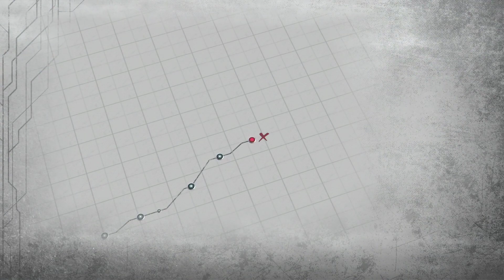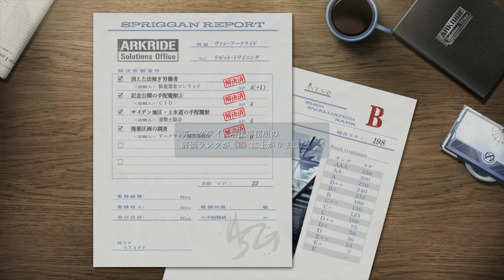Kuro No Kiseki II Crimson Sin/ 英雄伝説 黎の軌跡Ⅱ -CRIMSON SiN Walkthrough Part 22 (PS5)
Please continue to follow this gaming channel and this gaming

Hi!

Proceeds will go towards improving our streams and giving back to the community!